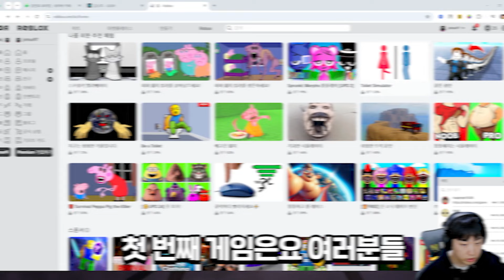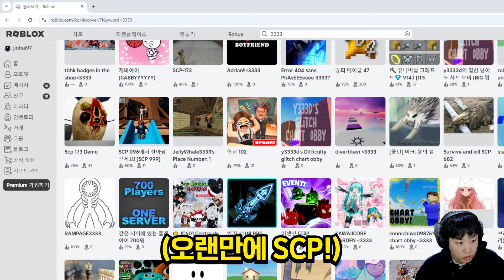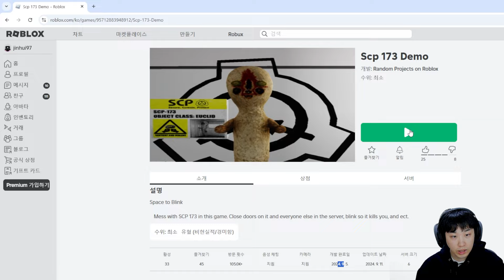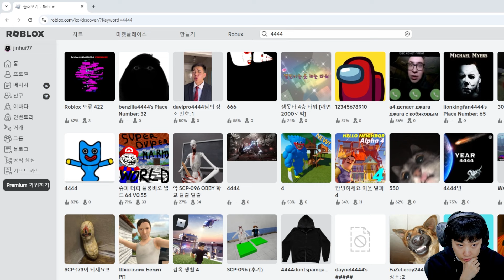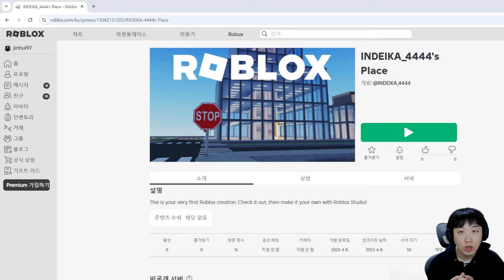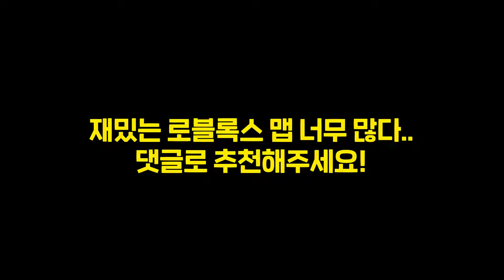레전드 로블록스 공포 맵에 들어가봤습니다..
로블록스 공포게임 추천 해주세요!